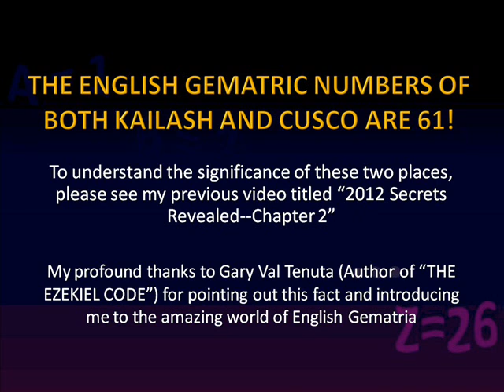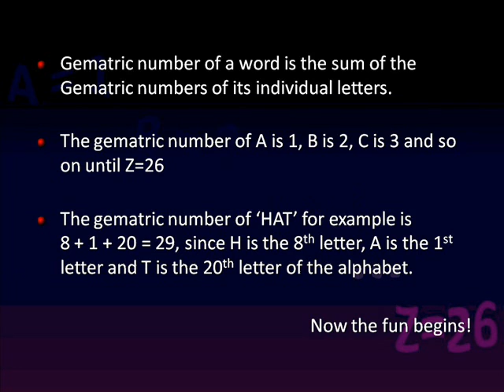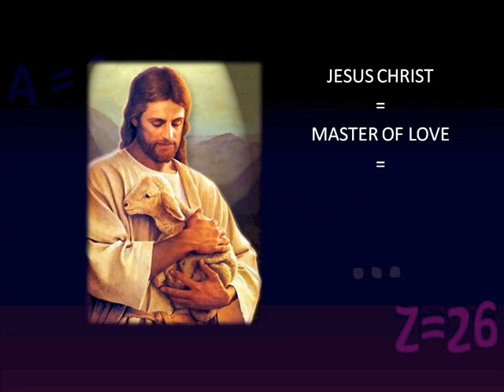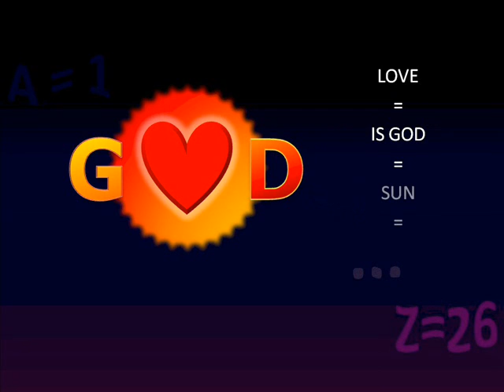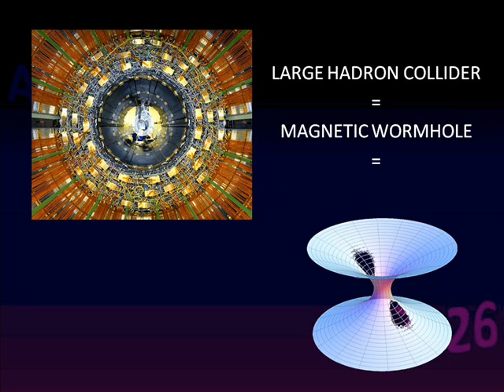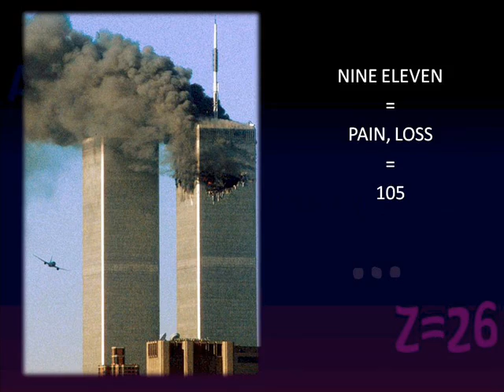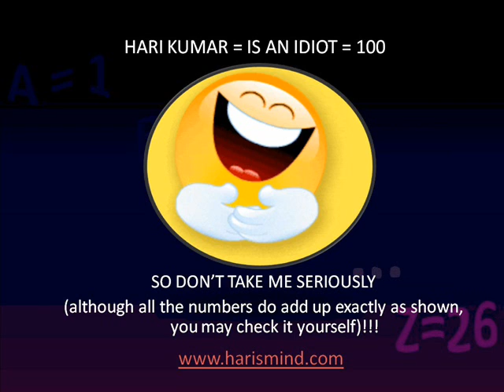English Gematria:Coincidence or Synchronicity?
This video explores some of the strange features of the English language. Here I am only showing the relationships between words and ideas. Just the verifiable facts. It is up to the viewer to draw any conclusions.